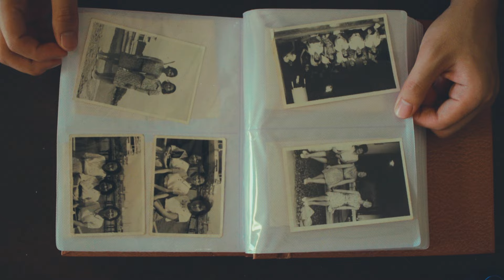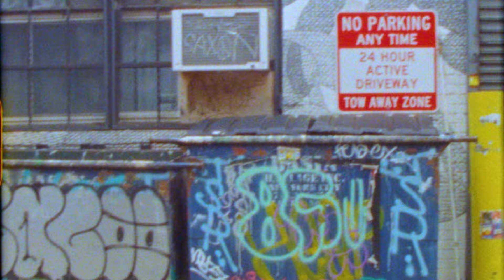Yoshi T. - WHY WAIT? ft. Cisco Swank (Official Video)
"WHY WAIT? (feat. Cisco Swank)" by Yoshi T.

Filmed by Patrick Linehan
Super 8 by Patrick Linehan & Jabari Brxwne
Directed & Edited by Patrick Linehan & Yoshimasa Takahashi
Colored by Patrick Linehan & Francisco Haye
Graphic Design by Maddie Varga

FOLLOW Yoshi T.